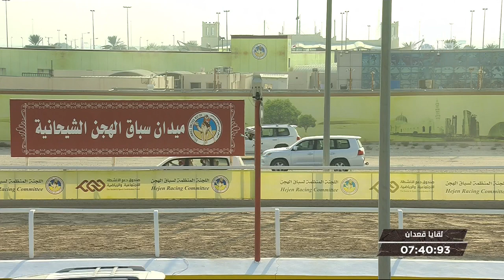ش8 سباق اللقايا الأشواط (العامة) المحلي الخامس مساء 8-11-2019.mp4